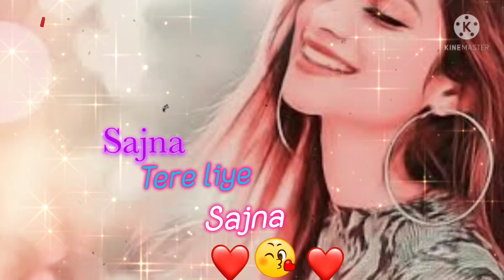Sajna tere liye sajna♥️♥️beautiful song#🎶🎶🥀 ❤️ whatsaap Status 😘😘❤️ Anny's Collection ❤️🎶❤️